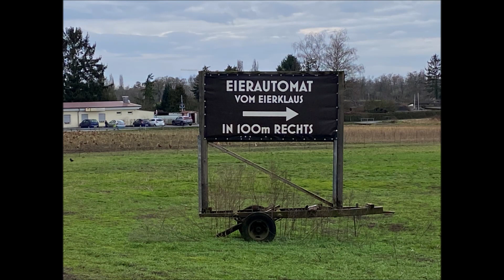Mobile chicken coops in Germany - Mobiler Hühnerställe - 1292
Mobile chicken coops in Germany - -
Mobiler Hühnerställe in Deutschland
- Hennen sind von Brown Lohmann
Chuồng gà di động ở Đức
- Cứ vài tuần lại di chuyển Chuồng sang khu vườn cỏ bên cạnh
Giống gà công nghiệp này tên là Brown Lohmann, nuôi lấy trứng
Daily Life in Germany - 09FEB2024